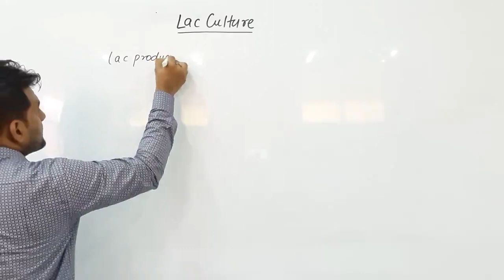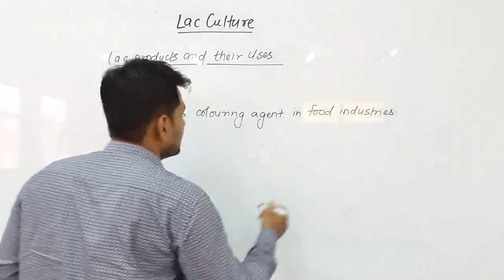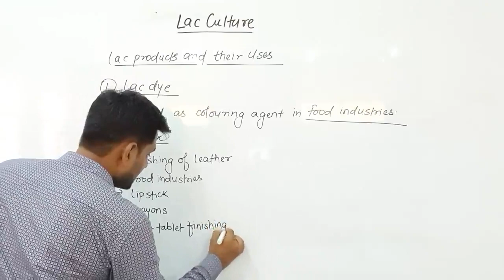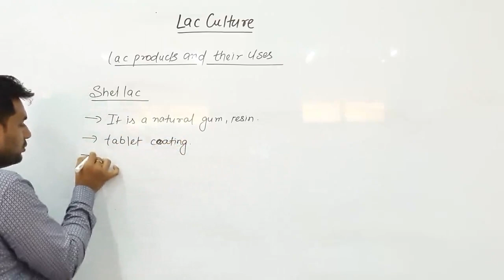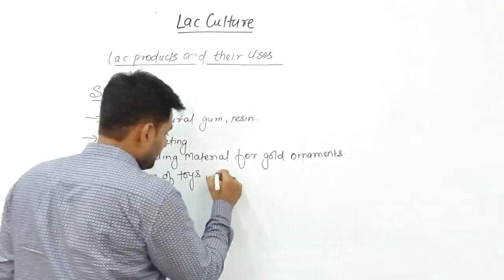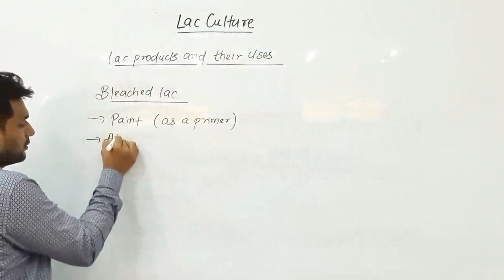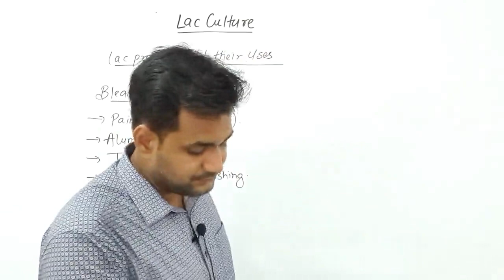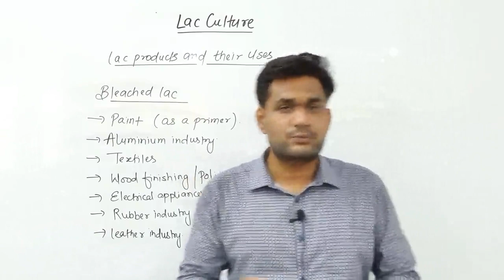Lac Culture (Part 7) by Siddharth Anand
Qualification: MSc. MPhil, Ph.D Chemistry
Experience: Teaching and Research-16 Years

Faculties  :-
Dr Navneet Swami,
Radhika Lohiya,
Anil Nayak,
Manoj Swami,
Chandra Prakash,
Siddharth Anand,
Hanuman Mal Sharma,
Priya Saini,
Gaurav Joshi,
Kishor Darji,
Manisha Chotiya,
Tirupati Rakshak,
Pradeep Dubey,
Vrituka Nagpuriya,
Darshana Jain